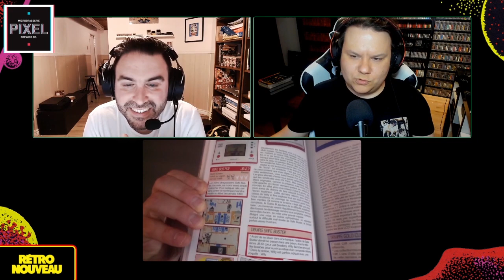Rétro Nouveau #190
Rétro Nouveau #190 - No Straight Roads / Hades / Ultracore

Dans ce 190e épisode, on vire su'l top avec un épisode très rempli. Bruno est un bum du rock et combat le mal avec la musique dans No Straight Roads. Dom est un Dieu, comme vous le savez, puis se met à massacrer des pas fins dans l'Olympe avec Hades. Fred quant à lui, s'est mis à tirer dans 16 directions différentes dans un kit très lustré avec le futuriste Ultracore. De l'or gris bien garni, des belles surprises et on répond à plein de questions!

Tout ça et bien plus!

Bonne écoute!